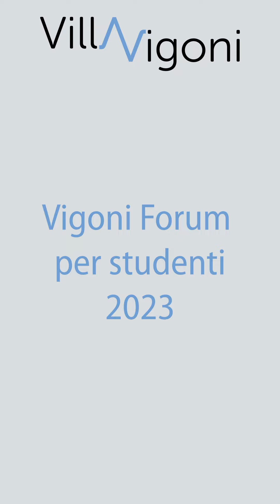Vigoni Forum per studenti 2023: Mattia [2]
🎤 Quali tematiche avete trattato durante il Vigoni Forum per studenti 2023?
🎓L'edizione di quest'anno del Vigoni Forum per studenti ha visto 20 partecipanti, provenienti da Italia e Germania, riunirsi a Villa Vigoni per discutere e confrontarsi sugli obiettivi climatici dell'UE (es. European Green Deal) insieme a esperti dell'economia, della politica e della scienza dei due Paesi. Le studentesse e gli studenti hanno sviluppato insieme proposte su come affrontare concretamente le questioni trattate.
📆 Dal 3 al 6 settembre 2023 si è svolto l'undicesima edizione del Vigoni Forum per studenti, un format creato nel 2012 con il sostegno del Circolo degli Amici di Villa Vigoni e.V.